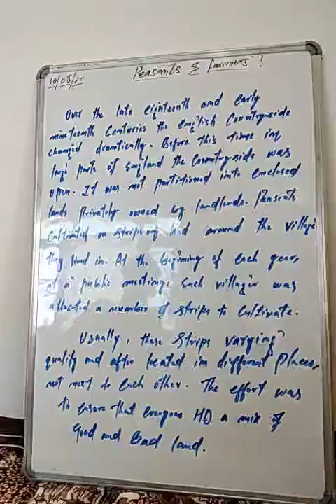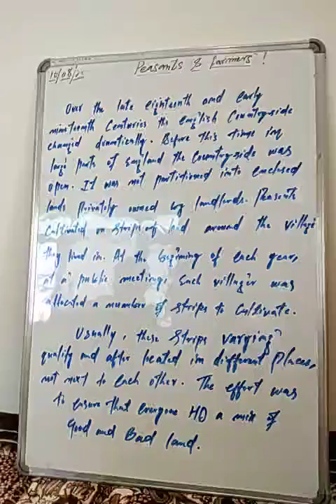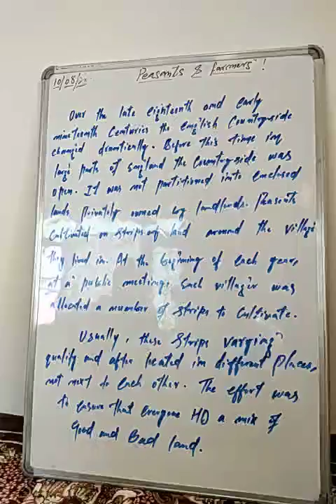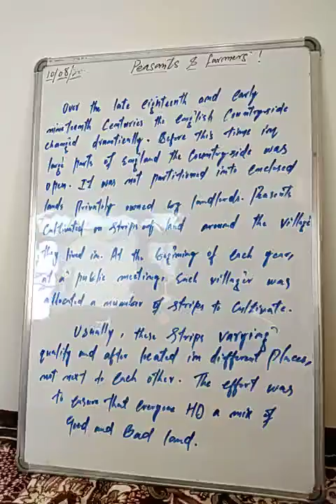Peasants and farmers ( social science )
9th by mohd shafi pir